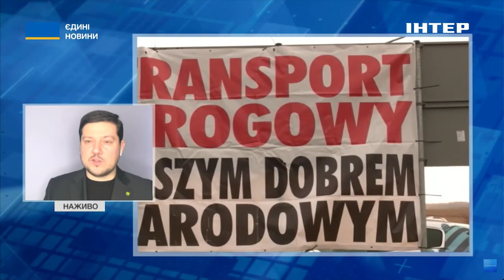Не пропускають гуманітарку: Денис Марчук про нові протести польських фермерів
Не пропускають гуманітарку, блокують автобуси та навіть залізницю. На пропускону пункті Ягодин - Дорогуск повністю заблокований рух транспорту. Більше про нові протести та наслідки цього беззаконня розповів заступник голови Всеукраїнської аграрної ради Денис Марчук